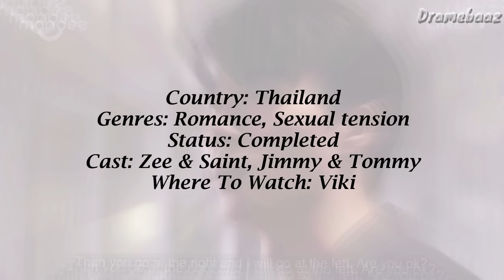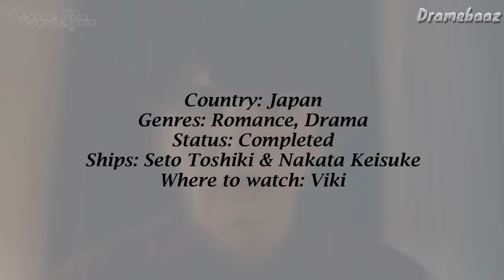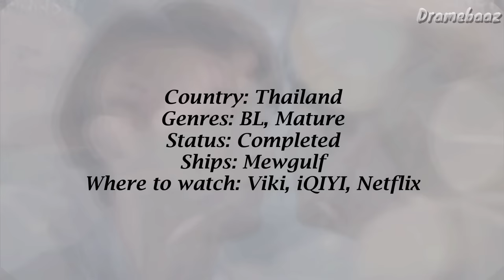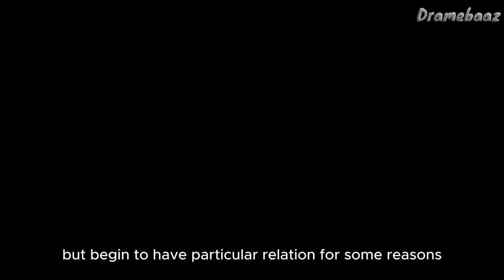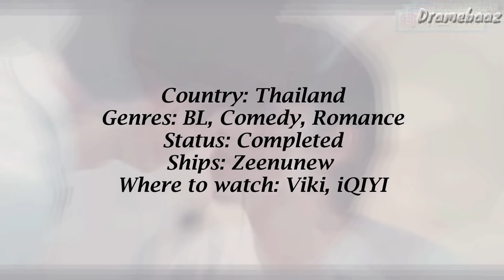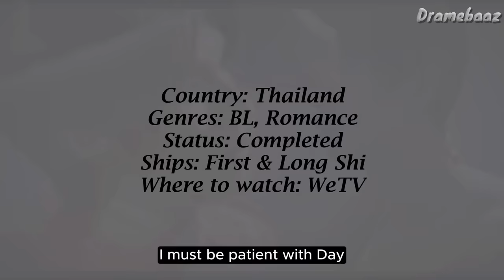10 Must Watch Mature BL Drama Recommendation | Thai BL, Korean BL, Japanese BL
Here are 10 Must Watch Mature BL Series of all the time | Mature BL Series Recommendation

[The recommendation is personal]

bl mature series
best kiss bl
best kiss scene in bl
bl drama recommendation
bl nc scene
new bl series
ongoing bl series
must watch bl series
bl romance

Taiwanese BL Series
Chinese BL Series